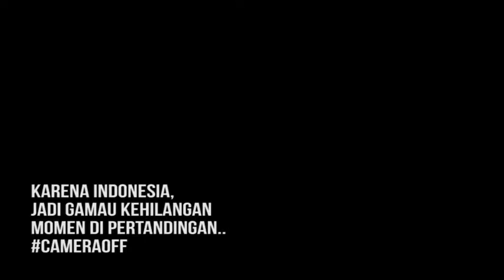beer pong di coachella… eh asian games maksudnya.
sedikitfootage Asian Fest 2018 di komplek Gelora Bung Karno Senayan dan serunya para fans dan supporter Indonesia untuk Badminton. telat sih uploadnya tp gapapa dah biarin
gitu aja sih, dadah